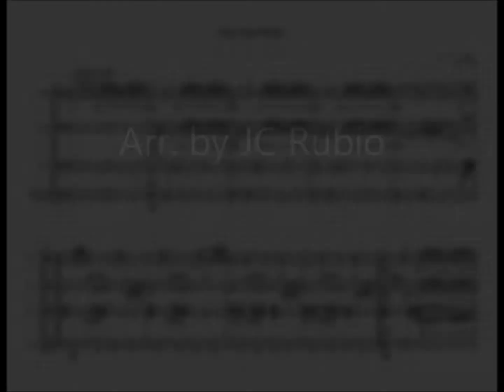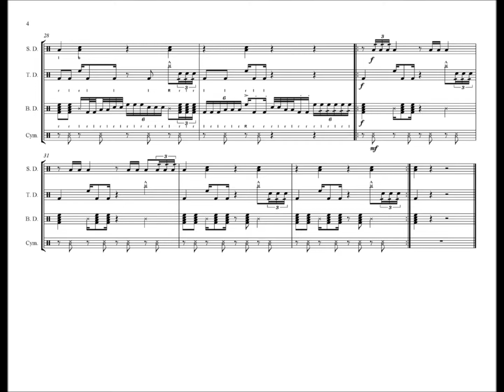Rise and Shine - Drumline Cadence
Alright here's another request and has a more laid back half-time feel. I threw in some cool breaks too. Hope you like it! Comment and critique!